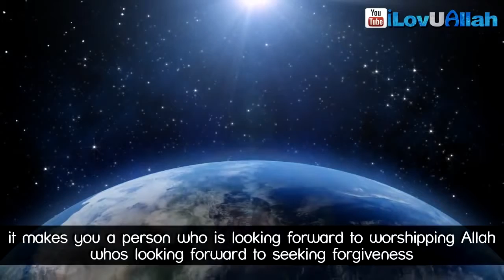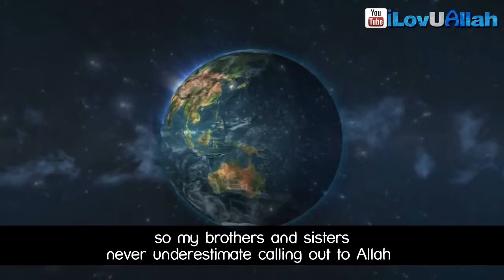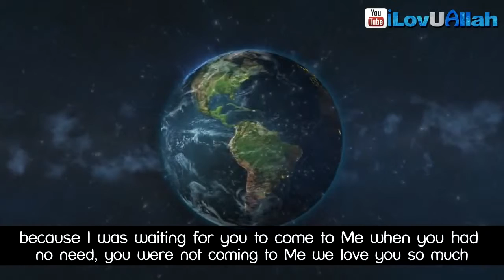Call On Me! ᴴᴰ ┇ Amazing Reminder ┇ by Mufti Ismail Menk ┇ The Daily Reminder ┇